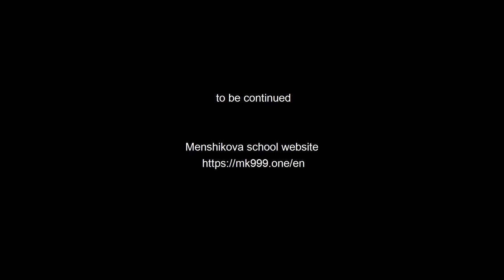Energetic Damage: What Is It? The Lecture On Energetic Damage, Part 1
Today we will discuss such "terrifying" things as damages to the energy field. Although it's terrifying only for those who are uninformed on the matter since all the unknown always seems scary to us, usually much scarier than it actually is. Thus, our practice today is a sort of a mental vaccine that we're going to administer to ourselves to develop certain levels of understanding and thereby get rid of non-constructive fears as a result. Once upon a time, when people had no knowledge on the structure of their consciousness – which consists of subtle bodies that function according to their own laws – any things associated with damage to the energy field was known as spoilages, curses,  jinxes, entity attachments which certainly sounded pretty creepy and terrifying. Regardless of whether a person was an ignorant peasant or a well-educated nobleman, these things were equally taboo to both. Why were they forbidden? Because the culture, the culture of this sort of knowledge, was no more, it was lost.